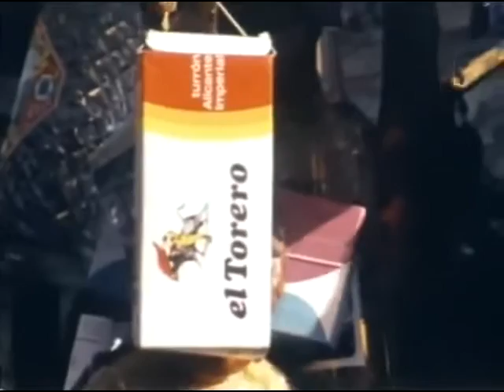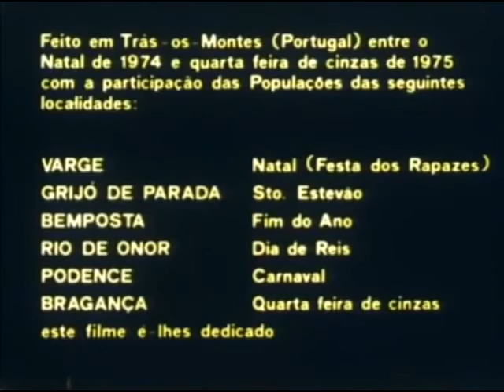Mascaras - 1976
É um documentário português de longa-metragem de Noémia Delgado. O filme ilustra rituais seculares do extremo nordeste de Portugal, próprios do Ciclo de Inverno, associados ao solstício e à iniciação dos jovens à idade adulta. É uma das obras representativas do Novo Cinema português no documentário: o uso do cinema directo na prática da antropologia visual.

Estreado a 14 de Junho de 1976 na Biblioteca Nacional de Lisboa.